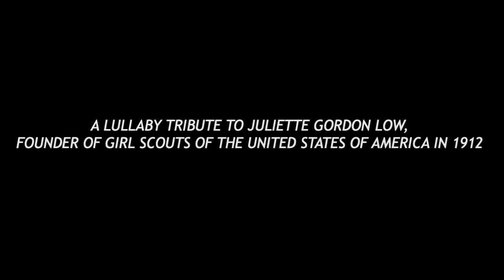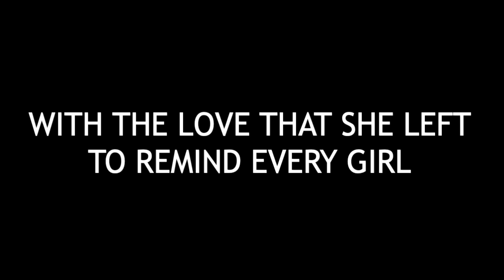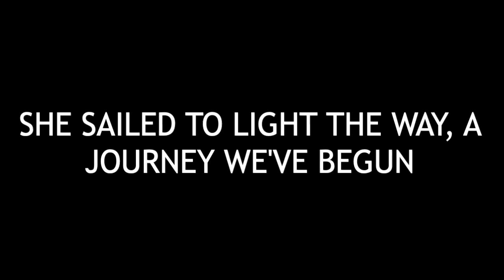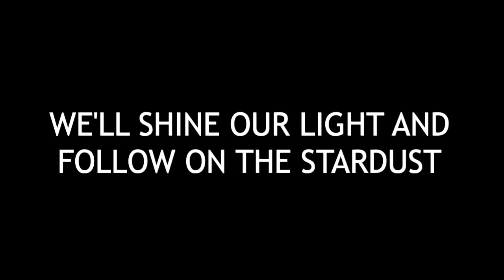Juliette (A Song for Juliette Gordon Low)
This song is a loving tribute to Juliette Gordon Low,
founder of Girl Scouts of the United States of America in 1912, for creating an organization for girls with a pathway for leadership in a time when women were still not allowed to vote. For more about the story of how the song was created, go

Juliette
by Melinda Caroll

Chorus
Juliette of the vesper plane,
Every Girl Scout knows your name.
Your light shines through the shadows of the cold dark night.
Juliette, our guiding star,
Shining down from where you are
For every girl who follows on the star dust of your dreams.

1st Verse
The sky is full of stars tonight,
A million billion twinkling lights.
There is a special one
Shining round the world,
With a love that she left to remind every girl.

Chorus

2nd Verse
She was a dreamer brave and free;
A little ship, a great big sea.
She sailed to light the way,
The journey we’ve begun;
And someday may our lights shine together as one.

Chorus

3rd chorus end tag;
We’ll shine our light and follow on the star dust of your dreams.